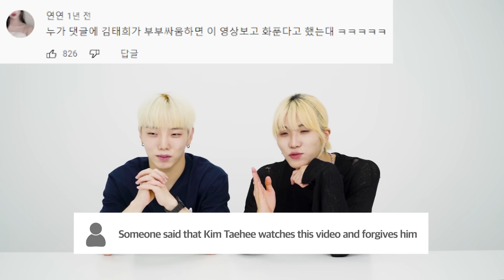(ENG) 이 형 대단한 사람이였네..비 레전드 무대를 본 남녀 댄서들 반응 차이! (ft. 레이니즘)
대한민국 2000년대 가요계를 대표하는 댄스가수, '비'!
오늘은 최정상급을 자랑했던 비의 레전드 무대를 리액션 해보았습니다!
지금 바로 영상 보러 가시죠!

☞추천하는 영상이나 도전해봤으면 하는 것들이 있으면 '댓글'로 남겨주세요!

☞밝고 표현력이 풍부한 10대,30대,50대 패널을 모집하고 있습니다!